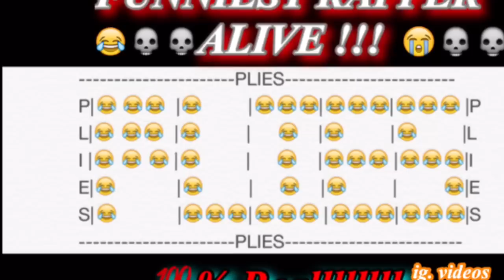Plies Funny Instagram Videos Part 2 (100% Real Funny)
But what I do Own is the idea & creation of this video. I'm talking music editing to adding My voice in there from an whole different program, studio program that is...  After that was done, I now had to sync music I edited on to My iPhone 6 Plus from iTunes, time time time consuming.

Second, I was one of the very first to do this, now when I search I see many others doing it. Folks didn't even give me time to do this second one b4 idea  🙇stealing lol

Reason this crossed my mind to do it like this is, @plies is Ah funny funny dude, I kinda got tired of going to each & every video on his Instagram & said; "I Kno I'm Not The Only One Feeling This Way" That's when the idea 🙇 came about...

Funniest Rapper Alive 😂😂

Instagram Videos 📷👀